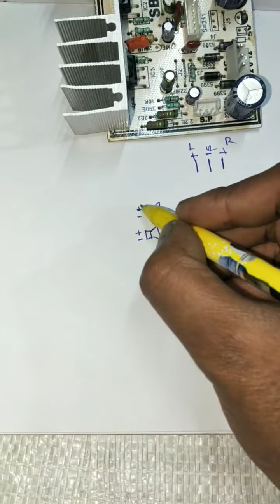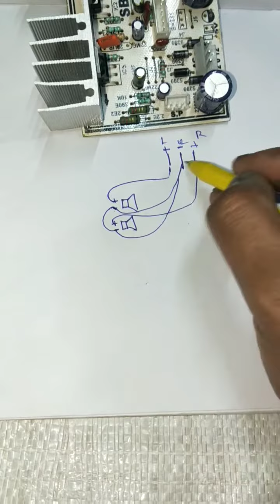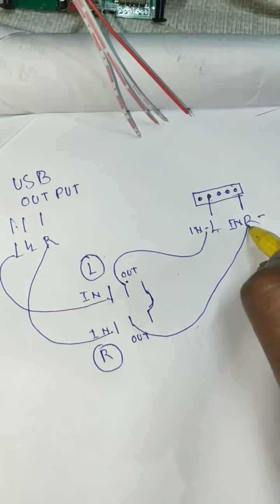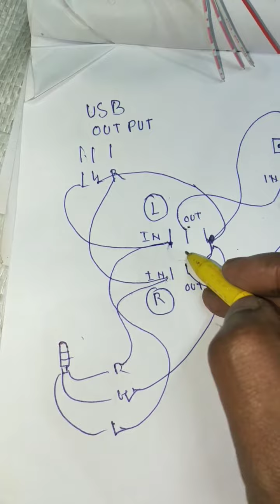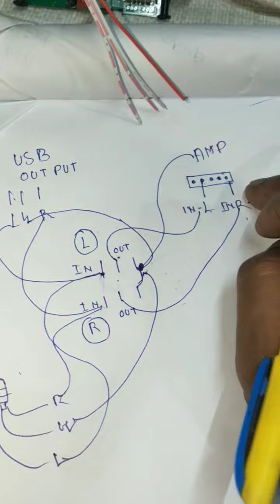2.1 home theatre board full wiring. TDA 2030 IC board full wiring. 2.1 amplifier board full wiring.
2.1 home theatre board full wiring. TDA 2030 IC board full wiring. 2.1 amplifier board full wiring.2.1 home theatre kit full wiring! 2030 ic सबसे सस्ता home theater board | TDA 2030 IC Circuit Board Full Information